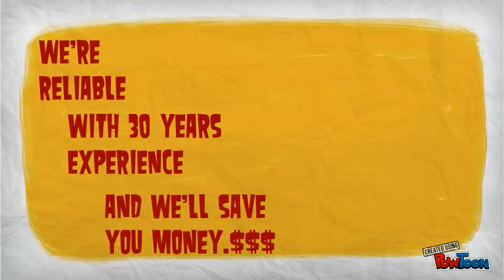Landing Page Video1